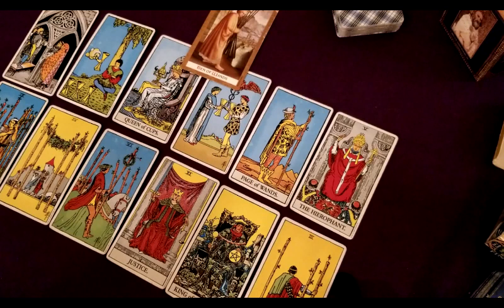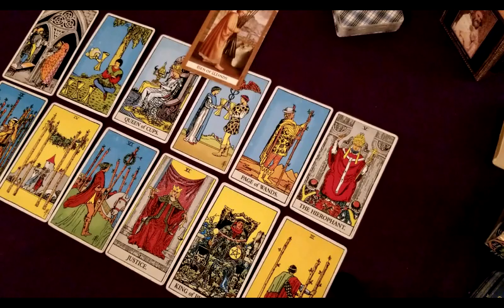2021년 쌍둥이 자리 별자리 타로운세